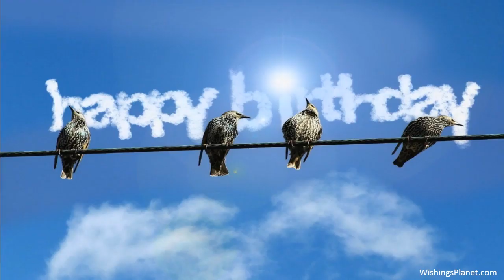Happy Birthday to Kenneth